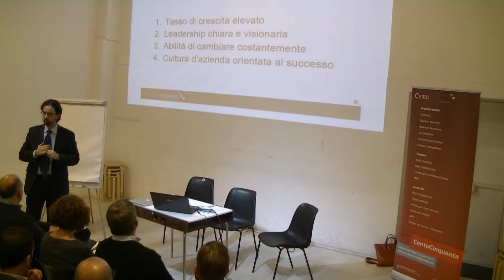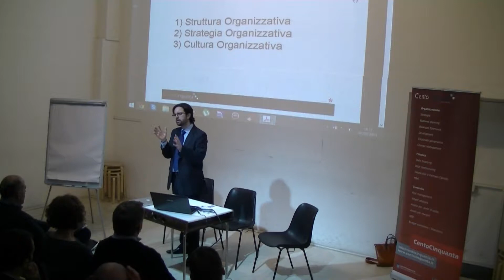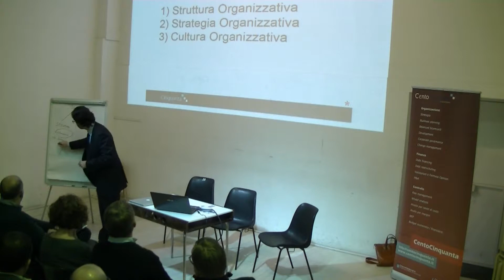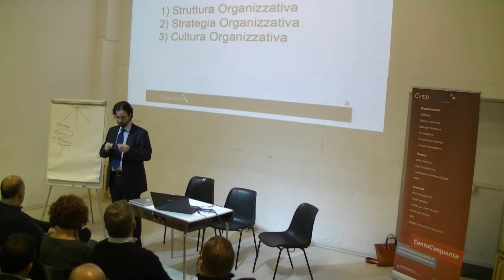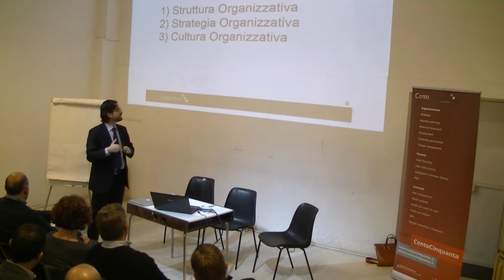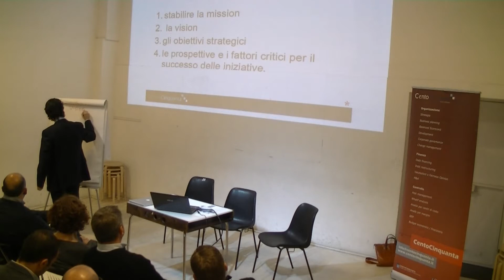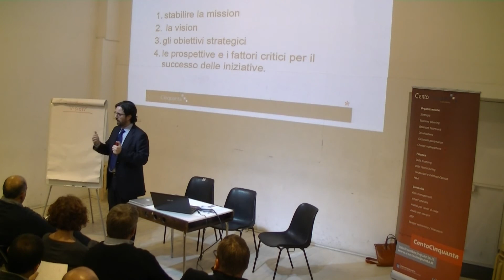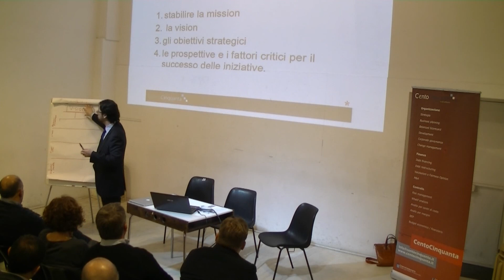Definire e diffondere la strategia aziendale - prima parte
La cultura aziendale è l’insieme di pratiche e abitudini che si consolidano all'interno di un’organizzazione. Definire da subito quali pratiche e quali routine sono auspicabili e quali sono da considerare deprecabili costituisce sicuro volano di crescita, poiché riduce le frizioni che interverranno durante le fasi di cambiamento organizzativo. Il workshop cerca di dare risposta alle seguenti domande 1) Come si collega la struttura organizzativa alla strategia?
2) Qual è il nesso tra la vision aziendale e le strategie?
3) Come si costruisce una mappa delle proprie strategie?
4) Qual è l’orizzonte temporale delle strategie?
5) Come si monitorano le strategie aziendali, ed in particolare, chi è deputato al monitoraggio?